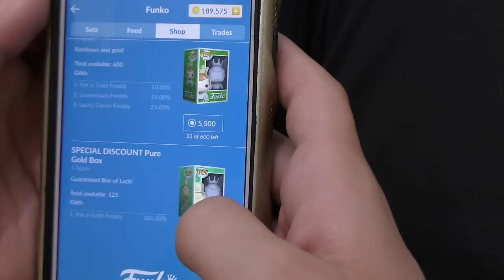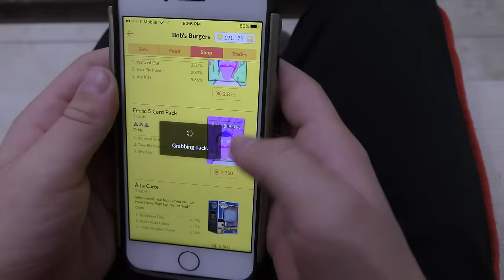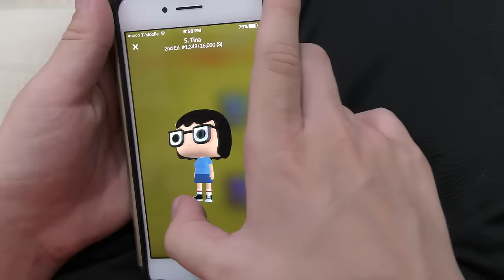SLIP N SLYME! | We Are The Davises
We dress up as our favorite characters and challenge each other to see who can do the best poses while slipping on the SLYME baff slide. (add me as a friend - TmoneyRocker) This was sponsered by Quidd.

Musical.ly:  wearethedavises